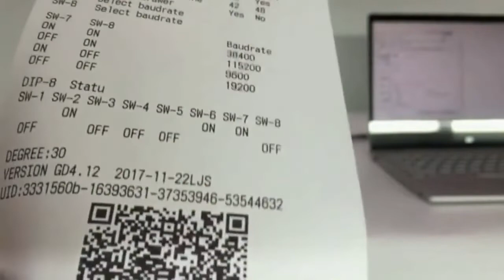80mm Desktop Thermal Receipt Waybill digital Label Printer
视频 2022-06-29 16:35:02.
There are several production stages of  . They are the preparation of yarn, twisting, ginning, fiber washing, cleaning, dyeing, carding and other production stages.